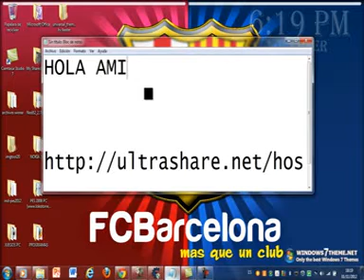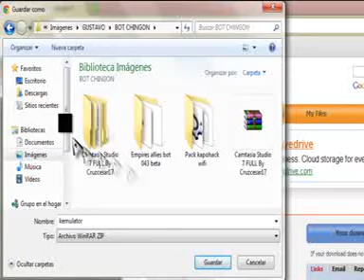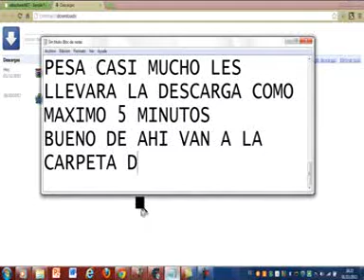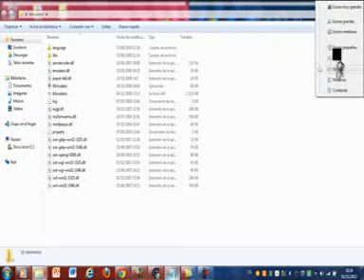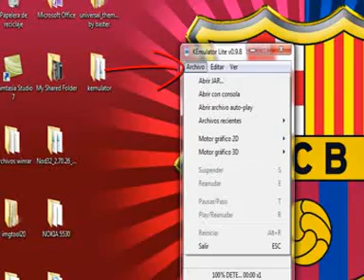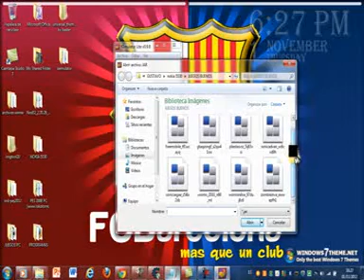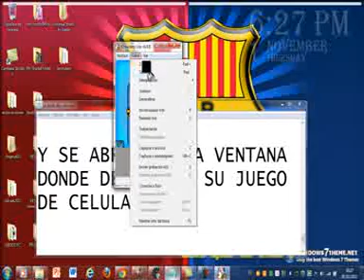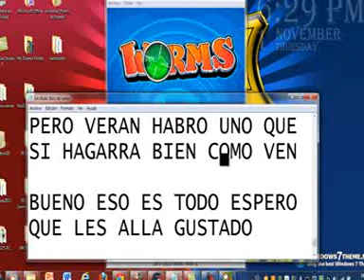JUEGOS DE CELULAR PARA PC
LINK DE DESCARGA DEL EMULADOR